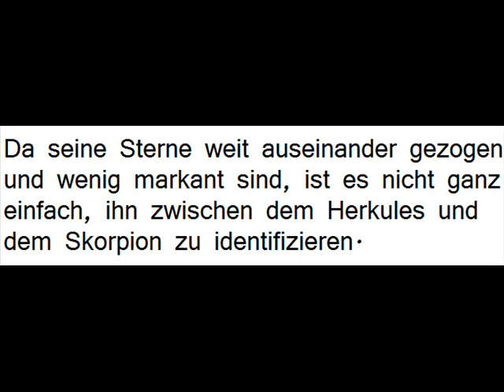Sternbilder #22 : Das Sternbild Schlangenträger